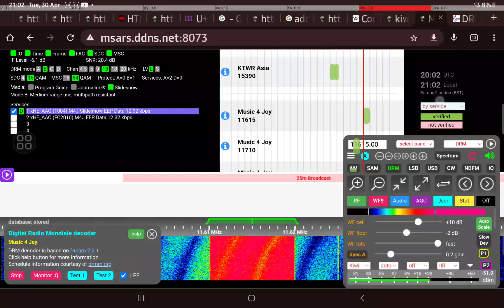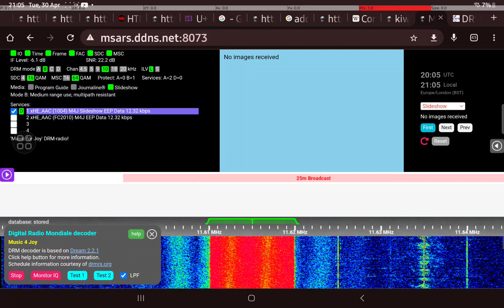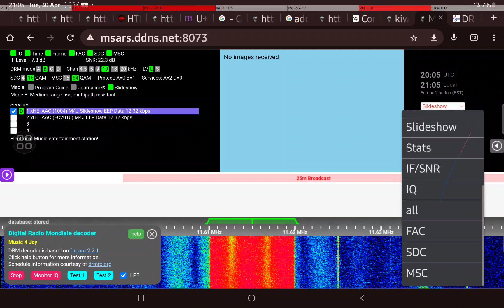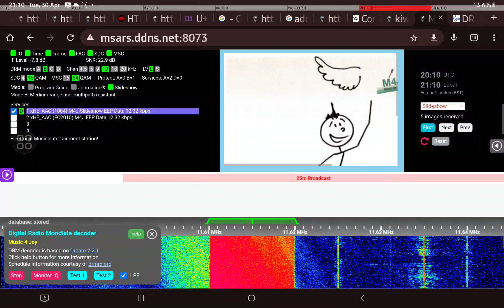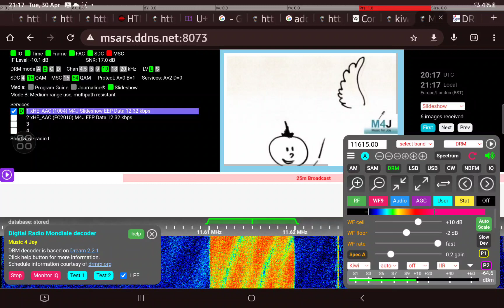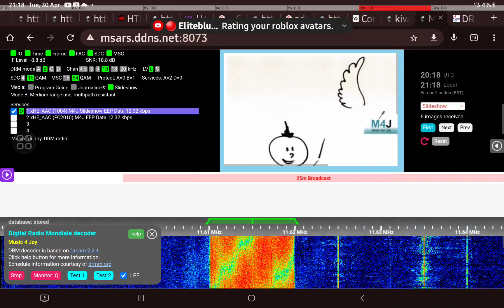M4J (Music For Joy (17 hours))